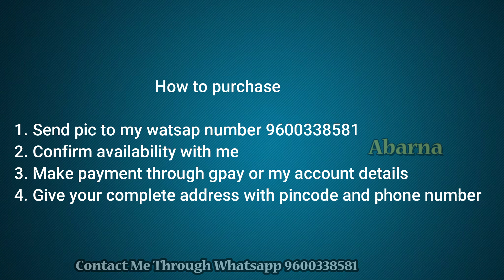Chikankari cotton topChiffon dupatta Flexible cotton leggings